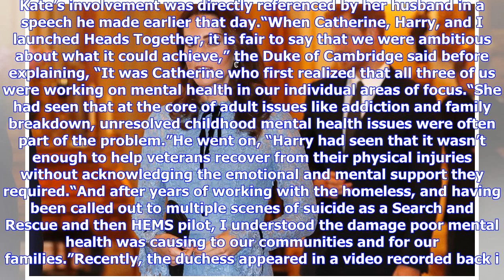Breaking News | Duchess of cambridge appears in public for first time since pregnancy announcement!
Duchess of cambridge appears in public for first time since pregnancy announcement!

HEATHCLIFF OMALLEYAFPGetty Images Kate, we’ve missed you As royalwatchers we’ve been making up for t...